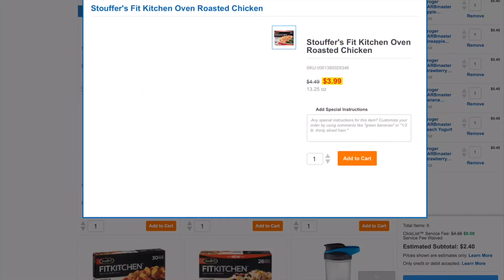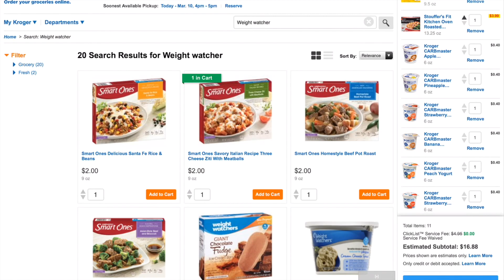Testing the Kroger Curbside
Southern Dad gives the Kroger Curbside a test drive.  I love technology and convenience.  I think Kroger hit a home run with this one.